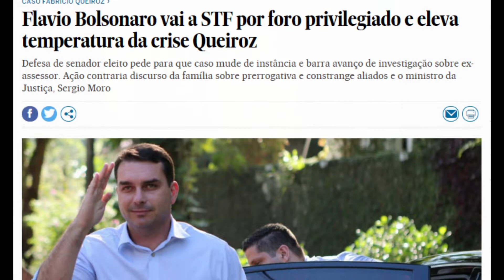#07 Vlog: ...tá beleza, mas e o Queiroz?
Video curtinho só pra explicar a tão falada "Crise do Queiroz" no governo Bolsonaro!